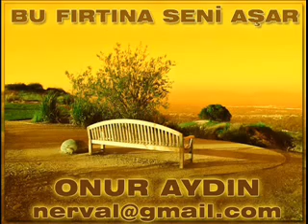Onur Aydın - Bu Fırtına Seni Aşar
Her defasında,
Yeni bir umuda,
Yelken açıyordun.

Denizdeki,
Dalga gibi,
Başa dönüyordun.

Bu fırtına seni aşar,
Hatıralarıyla boğar,
Aklından hiç çıkmaz yar.

Her defasında,
Deli bir çocukla,
Yola çıkıyordun.

Parçalanmış,
Gemi gibi,
Dibe vuruyordun.

Gecenin sonunda,
Yalnız başına,
Eve dönüyordun...

Umutsuz bir,
Aşık gibi,
Şarkı söylüyordun.